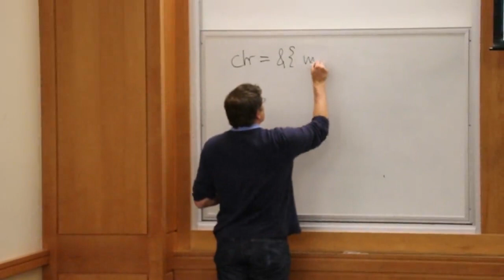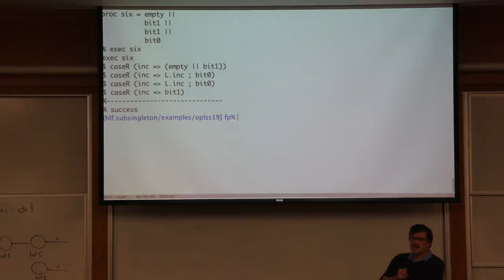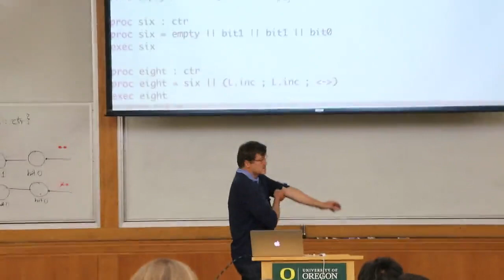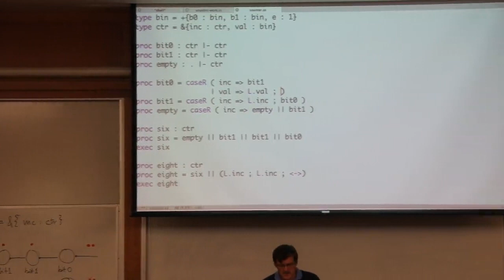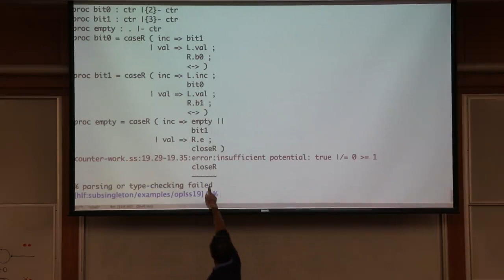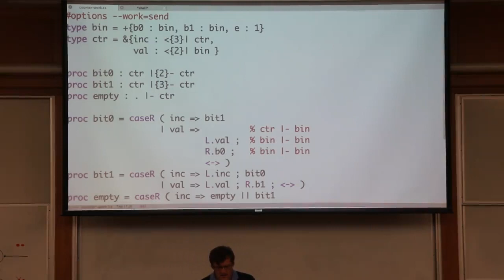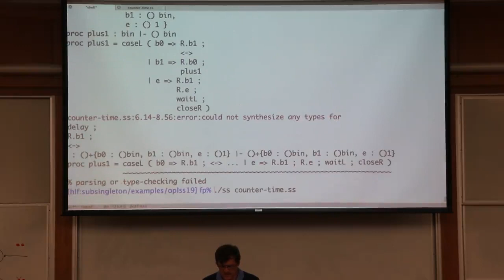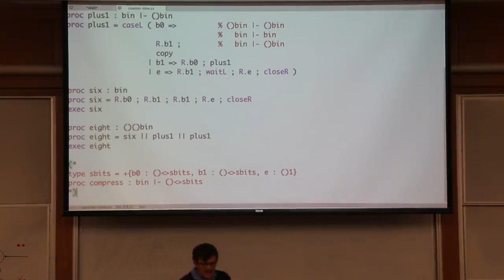Session-Typed Concurrent Programming Demo - Frank Pfenning - OPLSS 2019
Oregon Programming Languages Summer School
Foundations of Probabilistic and Security Programming

Title: Session-Typed Concurrent Programming
Speaker: Frank Pfenning, Carnegie Mellon University
Date: Friday, 21 June 2019, Session 4